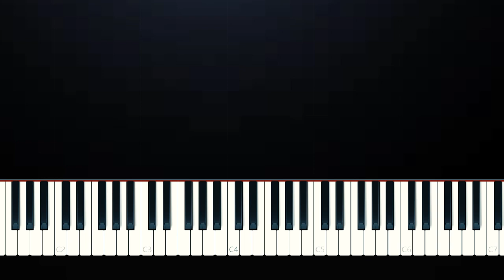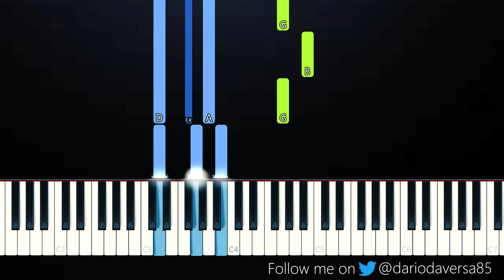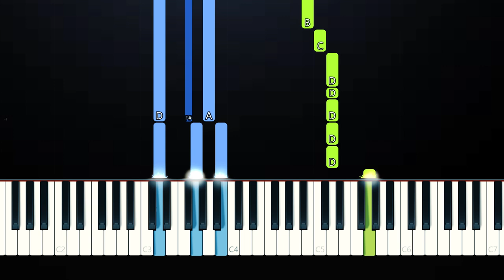Powfu - 17 again (Piano Tutorial)